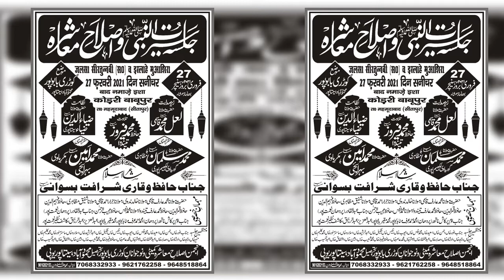دیوانے عمرؓ کے |Naat| Jalsa Siratunnabi S. W Ishlahe Muashra Kodari,Babupur Mahmudabad Sitapur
رابطہ نمبر:
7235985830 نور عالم